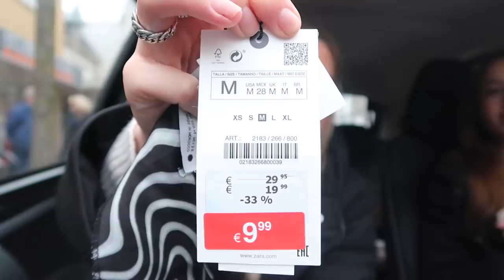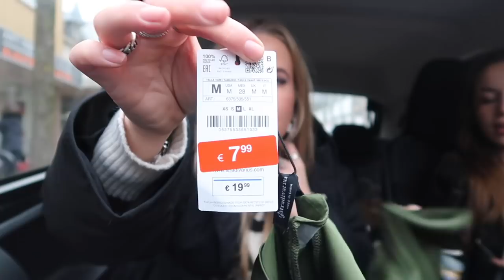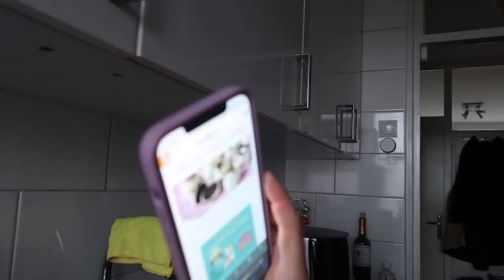Make-up routine 💄, Nieuwe Tas , Sushi 🍱 en Pakketjes 🛍 (Zara & Loavies) ❥ WEEKVLOG | Janette